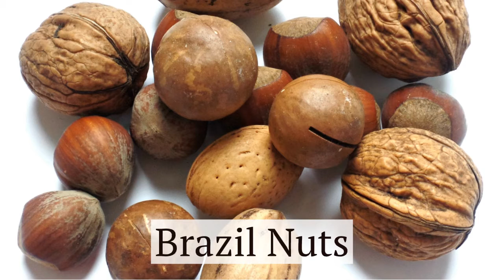10 Types of Nuts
In this video we will learn the names of 10 types of nuts